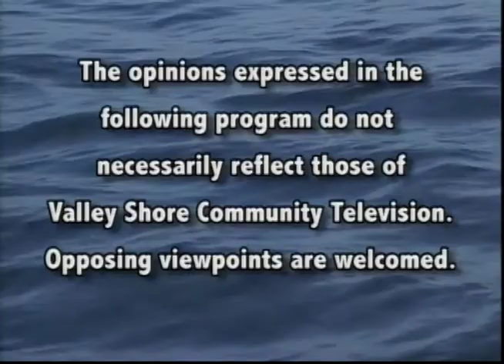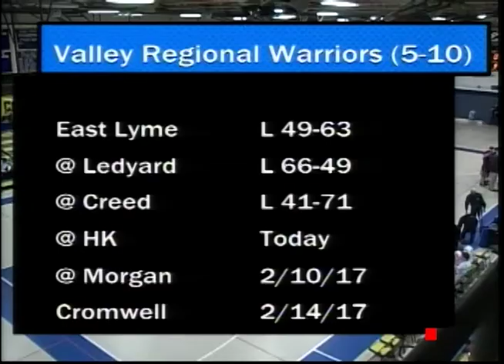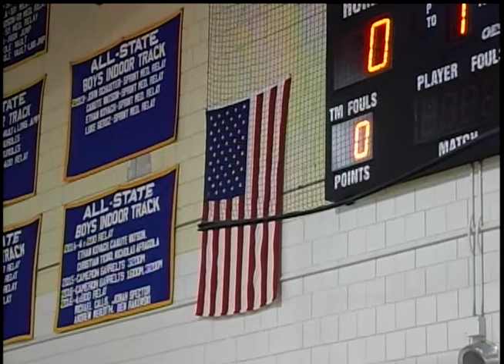Valley Regional vs Haddam-Killingworth Boys Basketball - February 7 2017